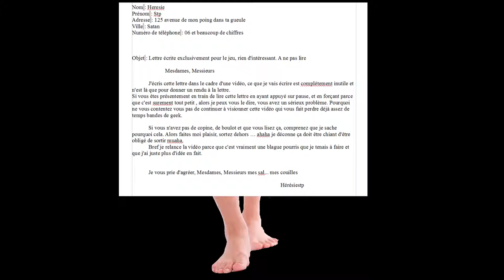Murdered Soul Suspect Let's play - épisode 5 - i'am a catman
Bonsoir à tous, voici l'épisode 5 de Murdered soul suspect, avec des fantomes, sérieusement ! , des vieilles pipelette, un pretre qui passe l'aspi, des chats tout mignons et du montage à gogo.

Allez je vous laisse regarder la vidéo ! ahah oubliez pas le pouce vert ! bisous bisous